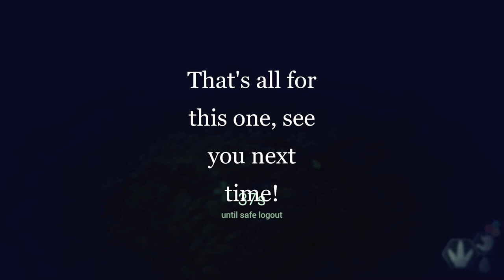The great mushroom hunt! - Hypsilophodon diet mechanic test - The Isle Evrima, public QA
Trying out the hypsi diet just for fun